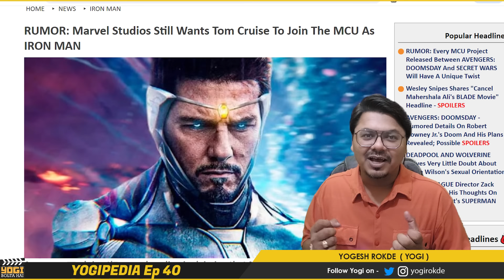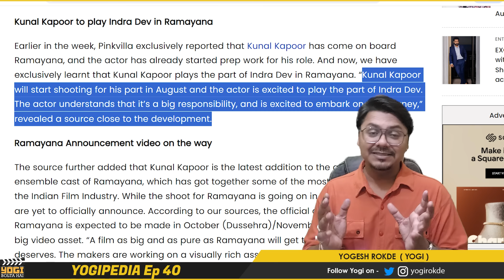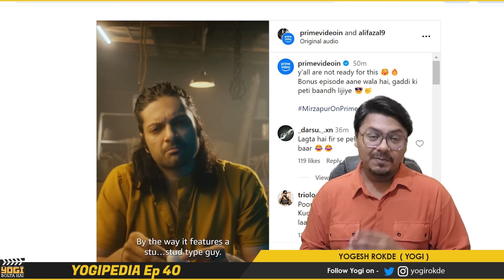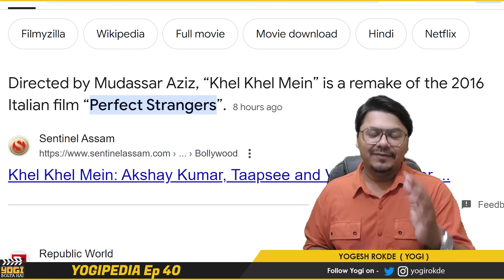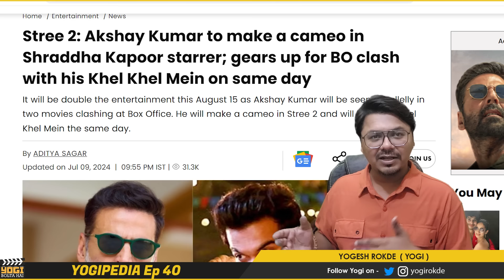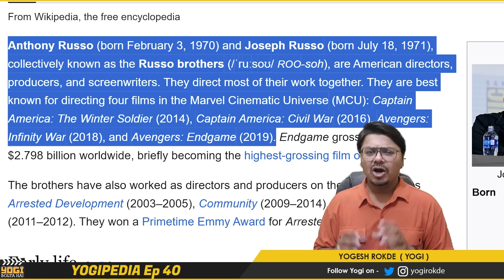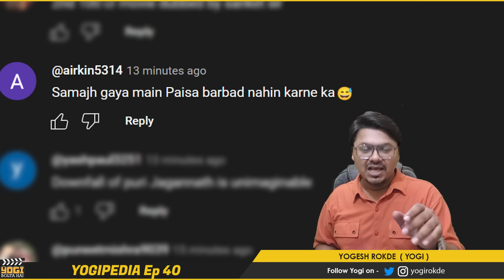Dimaag Hilaa diya Marvel Aur Ramayan ne 🤯 | Yogipedia 40 | Yogi Bolta Hai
Tom Cruise as Iron Man
Iron Man
Ramayana News
Ramayana
Mirzapur News
Squid Game 2
Devara
Devara 1
Khel Khel Mein
Khel Khel Mein Trailer
Vedaa
Vedaa Trailer
Citadel Honey Bunny
Citadel Honey Bunny Teaser
Double iSmart Trailer
Double iSmart
Yogipedia
Yogipedia by Yogi Bolta Hai

00:00 – Intro
00:15 – Tom Cruise as Iron Man News
00:55 – Ramayana News
01:46 – Mirzapur News
02:32 – Squid Game 2 announcement
03:09 – Bobby Deol as Villian in Devara 1
03:28 – Khel Khel Mein Trailer Review
04:32 – Vedaa Trailer Review
05:25 – Citadel Honey Bunny Teaser Review
06:17 – Double iSmart Trailer Review
07:23 – Outro